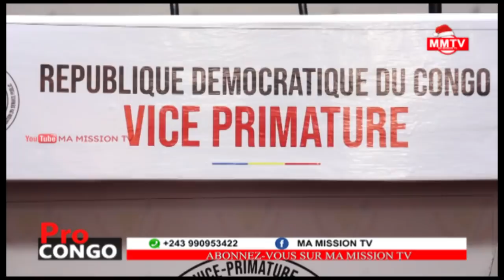🔴ÇA CHAUFFE FATSHI ORDONNE LA PAIE DE 22.870 AGENTS MÉCANISÉS,VPM LIHAU ANNONCE